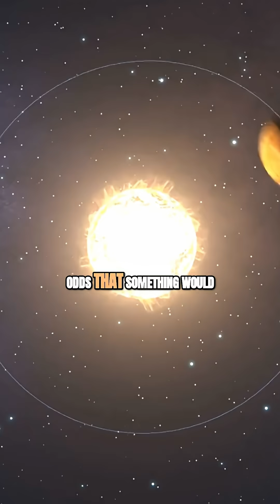Are We Alone in The Universe? 🤯 w/ Brian Cox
Explore the fascinating question of life beyond Earth! Join our discussion on the rarity of intelligent life and the possibilities within our vast universe.  We contemplate the uniqueness of humanity and the potential for other civilizations in the observable universe's two trillion galaxies.